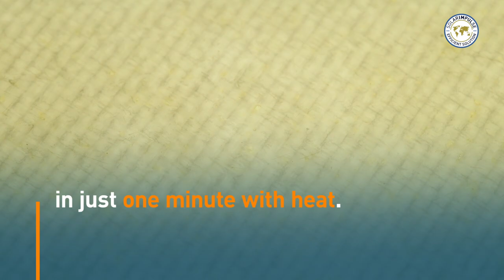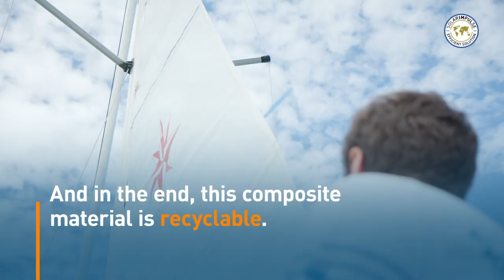This material repairs itself - Smart Prepregs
A bio-inspired solution for extending the lifetime of composite structures.